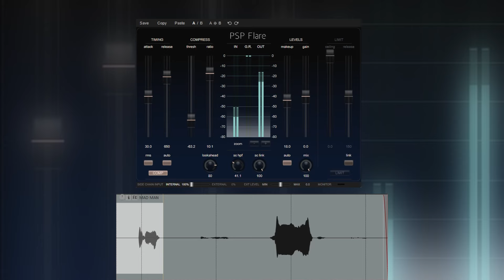PSP Flare on the voice track.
Paolo Pasquariello demonstrates the Flare’s effect on his voice track.

PSP Flare (originally PSP Flow*) is a new kind of psycho-acoustic compressor that provides exceptional volume consistency without the usual audible side effects associated with heavy compression. Developed with insights from post-production engineer Paolo Pasquariello  PSP Flare uses a psychoacoustic approach inspired by advanced post-production techniques to subtly maintain track level consistency. This ensures that your audio remains naturally dynamic without the perceptible effects of compression. While it was specifically designed for film and TV/video post-production, its unique behavior can deliver excellent results in almost any application, and is excellent at leveling elements in a dense mix.